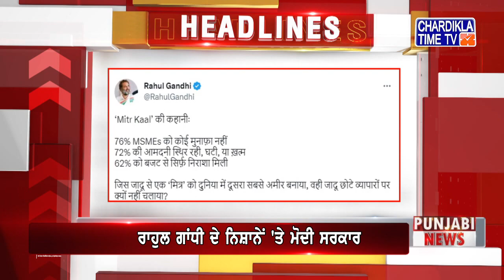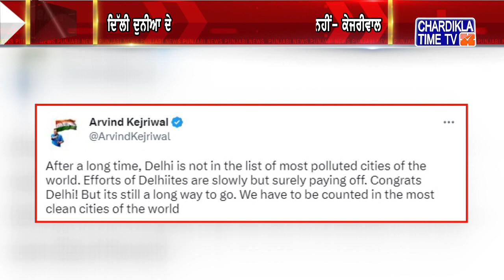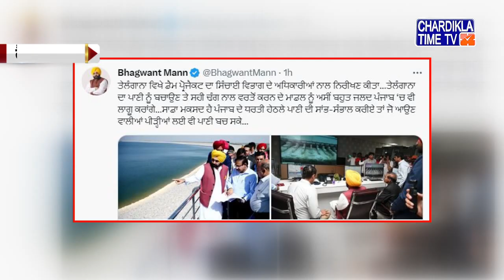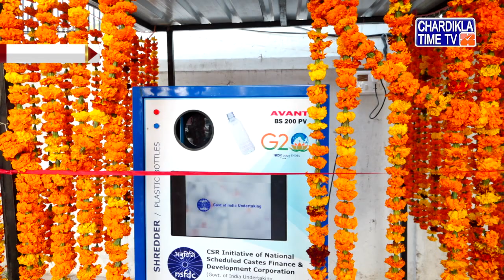Punjabi News Live Today | Punjabi Latest News Today | Top News | Chardikla Time Tv News